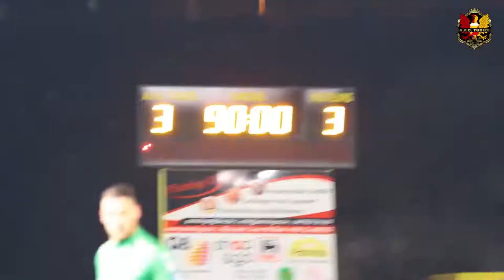[2016-17 Croky Cup] AFC Tubize vs K.V. Oostende